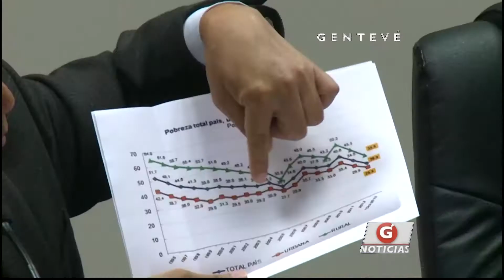Se reduce el índice de pobreza en El Salvador